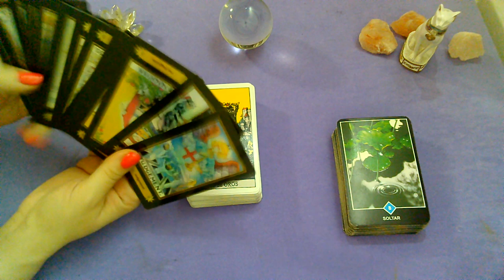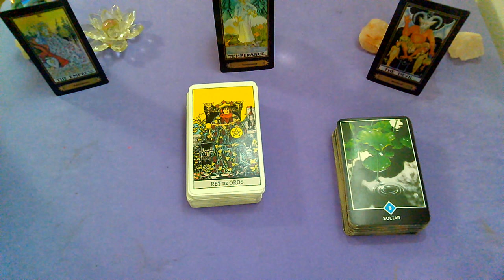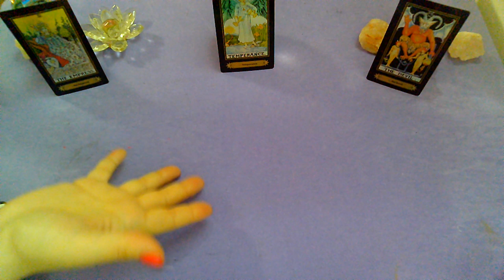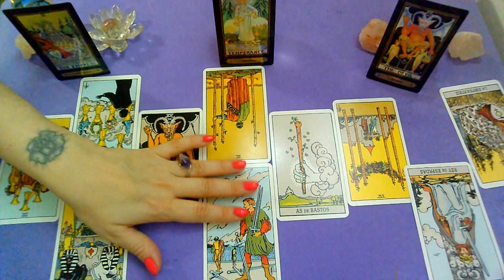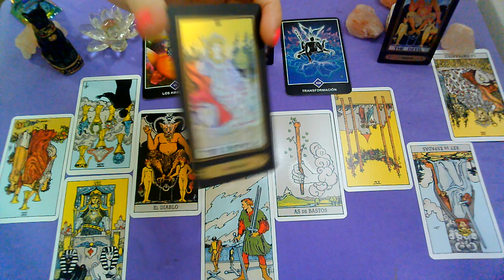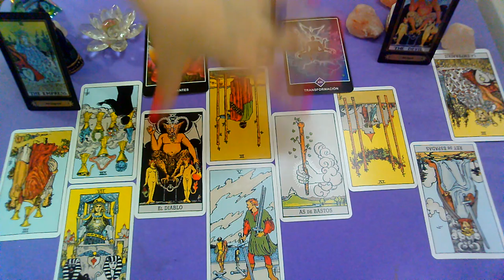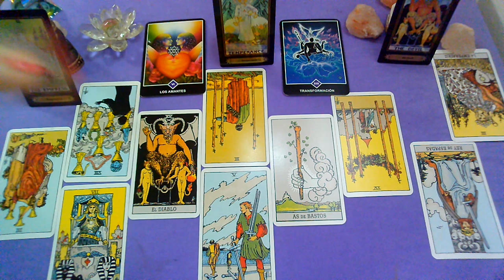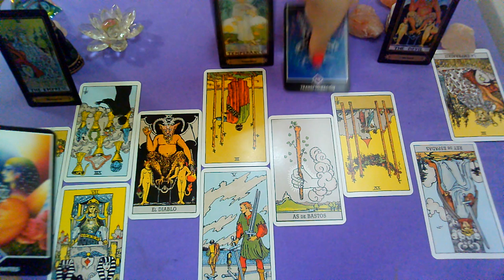*GEMINIS*♊"EX PAREJA" Que siente?Que piensa?Que hará al respecto?"ENERO 2020"(2da Quincena)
Lectura Intuitiva de EX PAREJA para el signo de GEMINIS ,sol, luna y ascendente para la 2DA Quincena de ENERO 2020.